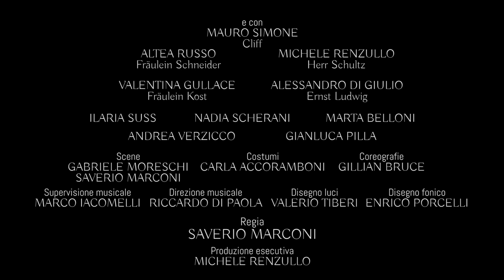CABARET Il Musical - Promo 2015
"CABARET trionfo popolare. Applausi e pubblico in piedi per la coppia Ingrassia-Ottonello" [Ansa]
"Marconi si avvale dell'eccellente Giampiero Ingrassia [...], maiuscola prestazione di Giulia Ottonello [...], voce intensa, irresistibile nella disperazione finale" [Masolino D'Amico, La Stampa]
"Una Giulia Ottonello encomiabile [...], un eccezionale Giampiero Ingrassia [...] ecco un CABARET da non prendere alla leggera" [Rodolfo Di Giammarco, La Repubblica]

Compagnia della Rancia
presenta
GIAMPIERO INGRASSIA Maestro di Cerimonie
in
CABARET Il Musical
Testo JOE MASTEROFF
Basato sulla commedia di John Van Druten e sui racconti di Christopher Isherwood
Musiche JOHN KANDER - Liriche  FRED EBB
Traduzione Michele Renzullo – Adattamento Saverio Marconi
con GIULIA OTTONELLO Sally Bowles
e con MAURO SIMONE Cliff
ALTEA RUSSO Fräulein Schneider
MICHELE RENZULLO Herr Schultz
VALENTINA GULLACE Fräulein Kost
ALESSANDRO DI GIULIO Ernst Ludwig
ILARIA SUSS
NADIA SCHERANI
MARTA BELLONI
ANDREA VERZICCO
GIANLUCA PILLA

Scene GABRIELE MORESCHI e SAVERIO MARCONI
Costumi CARLA ACCORAMBONI
Coreografie GILLIAN BRUCE
Supervisione musicale MARCO IACOMELLI
Direzione musicale RICCARDO DI PAOLA
Disegno luci VALERIO TIBERI
Disegno fonico ENRICO PORCELLI

regia Saverio Marconi

Edizione italiana 2015 Compagnia della Rancia

Riprese e montaggio STAGEMEDIA Matteo Catacchio e Matteo Luchinovich, al Teatro Comunale di Todi / Agosto 2015